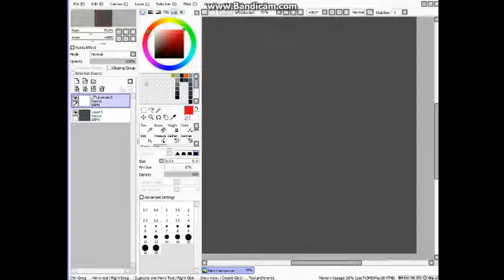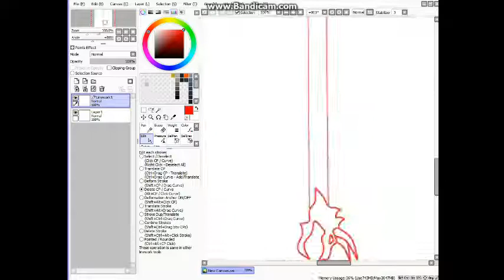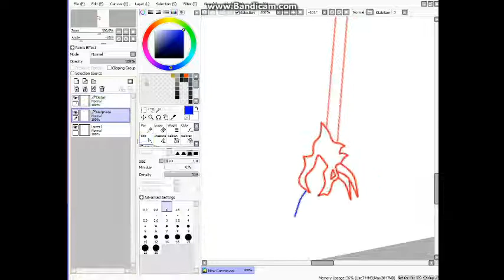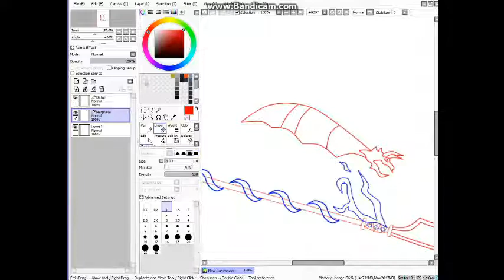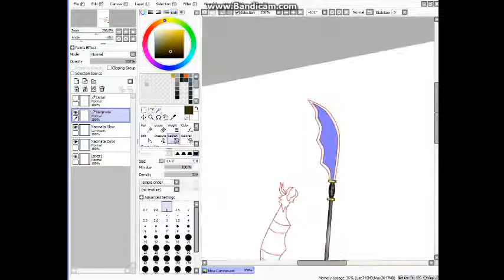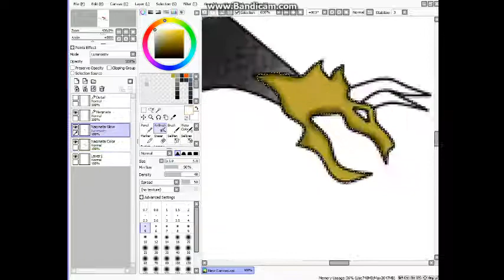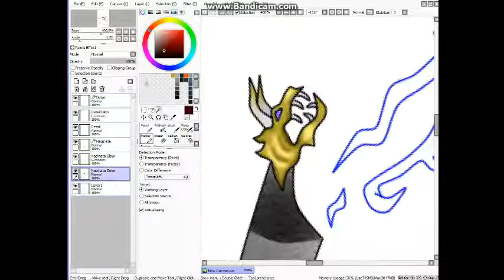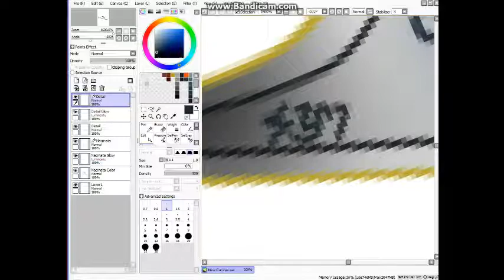Speed Art! Golden Naginata and Sheath!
For you guys! I tried a new Shading Technique, what do you guys think? Enjoy!